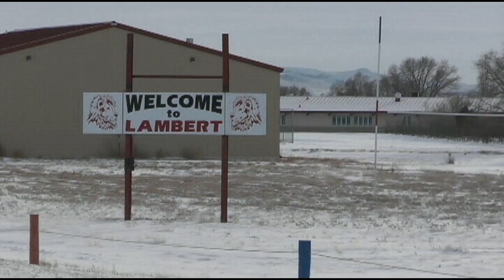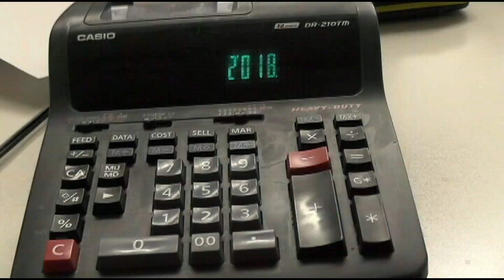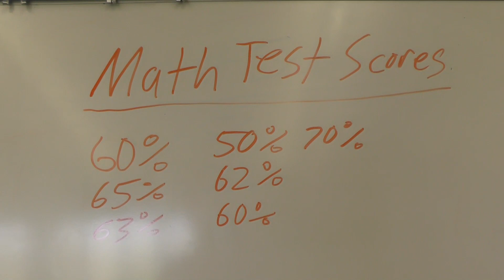Class of 2018 Senior Video-Lambert High School